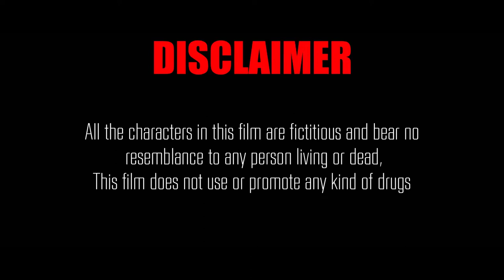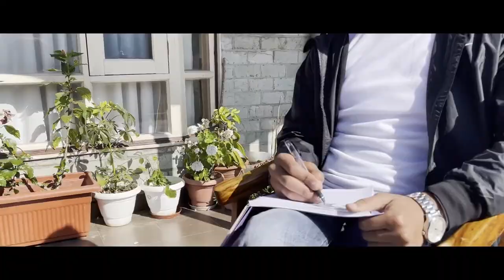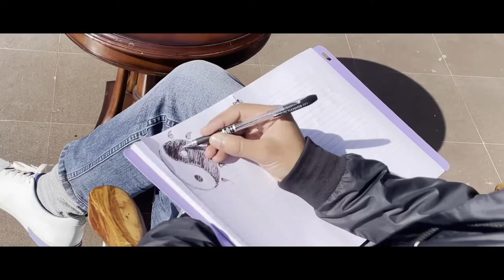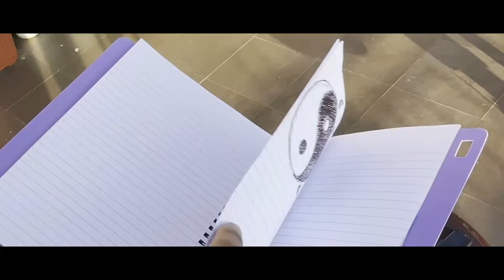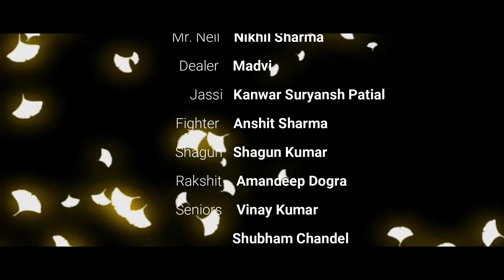SESSIONS Short Movie UIT HPU Shimla | UTKARSH 2021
UIT  Shimla Short Movie  "SESSIONS" by Vain Productions is a short movie premiered at UTKARSH Film Fest 2021 (UIT Shimla).
Written & Directed by Amaan Ahmad
Produced by Adarsh Chauhan
Edited by Abhinandan Thakur
Sound Editor: Ayush Katwal
Camera and Equipments: Piyush Thakur
Cast:
Navneet Sharma
Nikhil Sharma
Madvi
Kanwar Suryansh Patial
Shagun Kumar
Anshit Sharma
Amandeep Dogra
Vinay Kumar
Shubham Chandel
Varun Thakur
Vishal Rana.